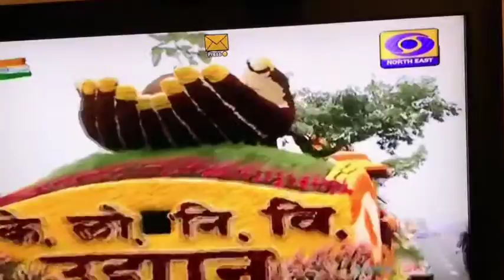Republic Day Parade